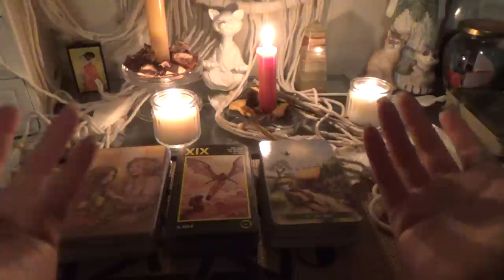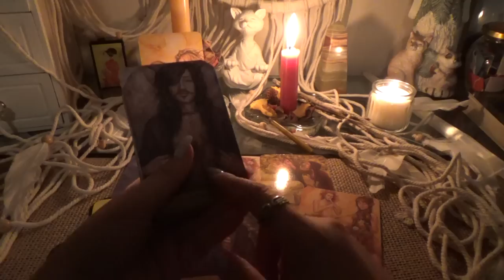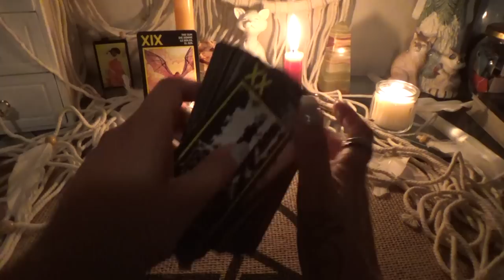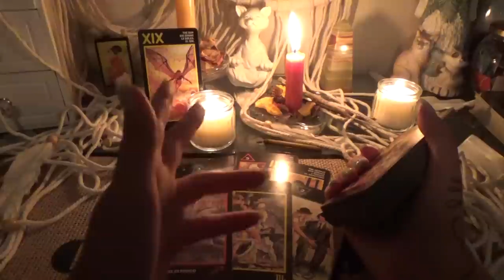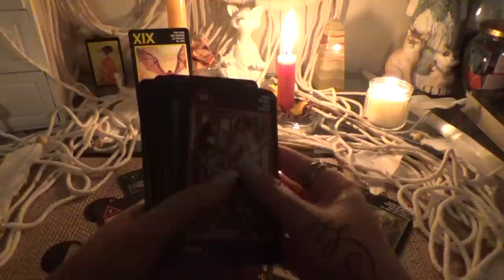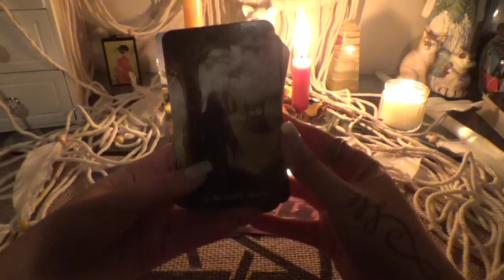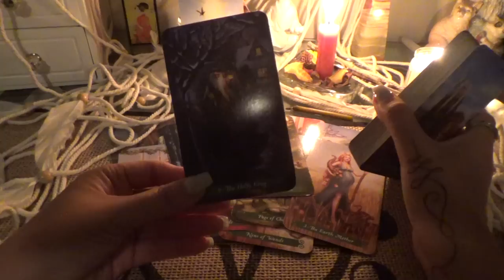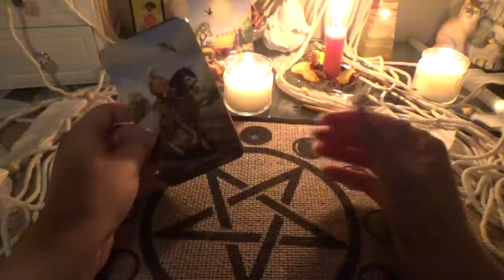Who Are You Dealing With?👆😲😍Can You Trust Them? Pick a Card Tarot Reading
Pile 1: 03:00
Pile 2: 12:30
Pile 3: 31:06